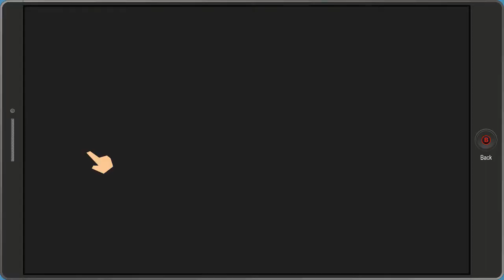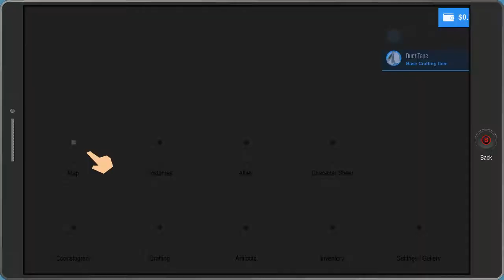Cross the line and leave it in the dust